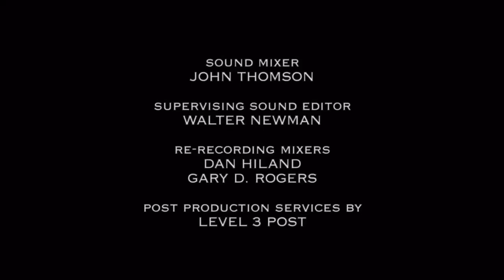Bad Robot Productions/Warner Bros. Television/Home Box Office (2008) #1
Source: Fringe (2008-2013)